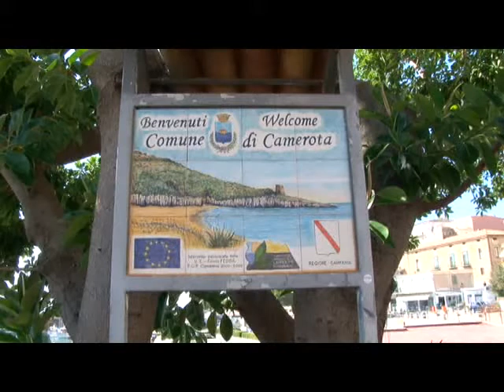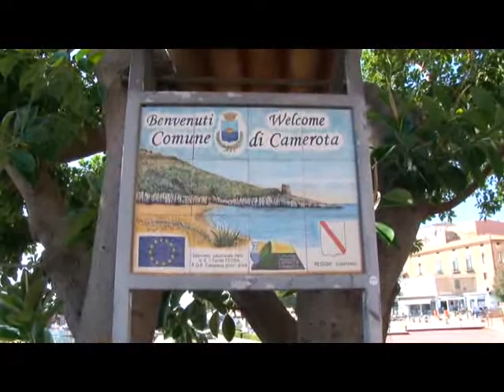PARCHEGGI CAMEROTA 4GIU